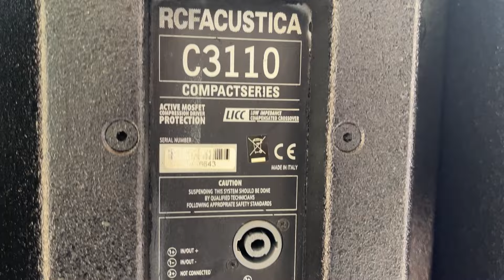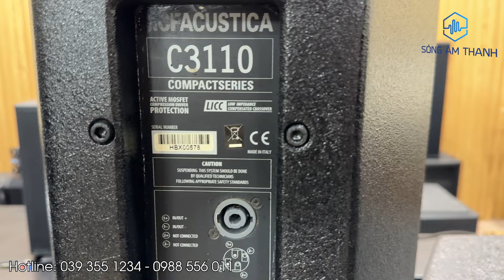Loa RCF C3110 Made in Italy Bass 25 Cực Hay - Giá Tốt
Hệ thống 2 củ loa gồm có 1 loa bass 25cm với cuộn âm 5.08cm chịu nhiệt cao và 1 loa treble có đường kính 2.5cm cho âm thanh 2 đường tiếng.

- Công suất 300W/loa và mức cực đại đạt là 1200W.

- Cường độ phát âm cực đại là 128dB mang đến độ tin cậy cao.

- Góc phủ âm 120° x 60° giúp phân tán âm thanh rộng khắp cả không gian âm nhạc, vượt trội hơn hẳn các dòng loa khác.

- Công nghệ LICC (Bộ phân chia bù kháng thấp) giúp giảm độ trễ pha, làm giảm sự biến dạng pha của loa và cải thiện đáp ứng tức thời của loa, tái tạo âm thanh tức thời trung thực